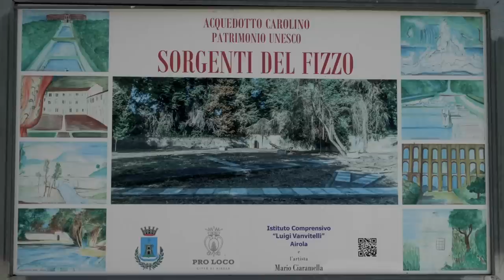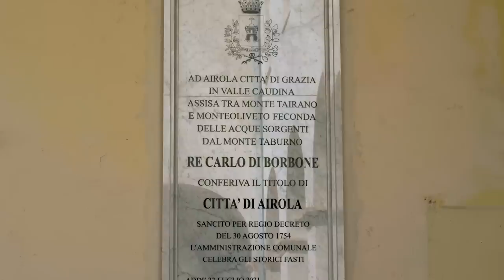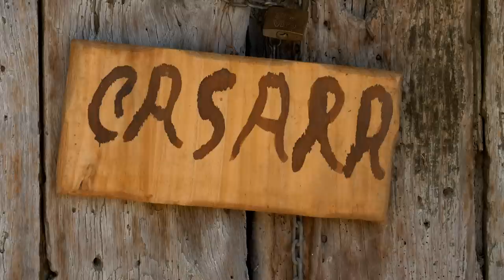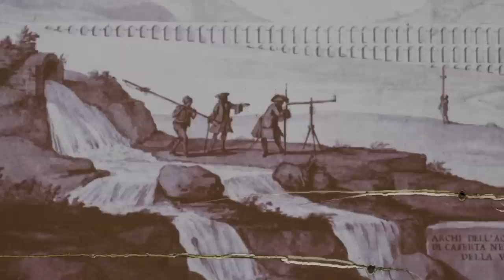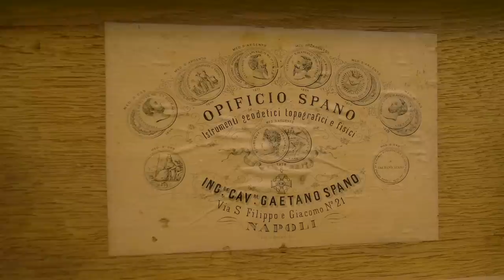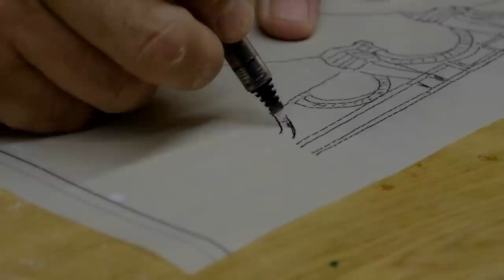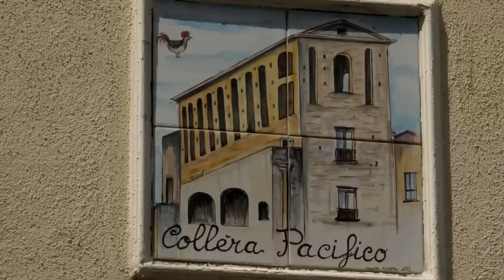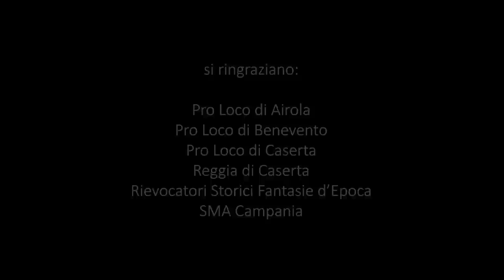L'acquedotto di Vanvitelli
Voluto dal re Carlo III di Borbone e progettato dall’architetto Luigi Vanvitelli, l’acquedotto Carolino fu realizzato per portare l’acqua dalle sorgenti del Fizzo, in territorio beneventano, alla reggia di Caserta per alimentarne fontane e giochi d’acqua di parchi e giardini… ma non solo.
Grazie a varie diramazione, venne data disponibilità di acqua sia per gli usi civici della popolazione, sia per alimentare l’apparato industriale d’avanguardia realizzato dal re.
Fu una grandiosa impresa di ingegneria idraulica del grande architetto partenopeo, che destò l’attenzione di tutta Europa e che, ancora oggi, è considerata una delle opere più imponenti del Settecento europeo.
Lungo il percorso, ancora oggi sono molte le persone che traggono vantaggio dall’acqua trasportata da quest’opera faraonica.